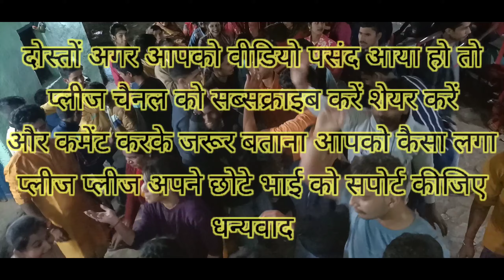मरचूला बैंड मैं 💃लडकी ने गाया गजब का गाना पूरा वीडियो देखे आपको बहुत मजा आएगा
namaskar doston Deepak Pahadi official marchula band main aap sabhi ka bahut bahut swagat hai doston agar aapko hamari video achchi lagti Ho to please channel ko jyada se jyada like hi Shahar comment aur subscribe karna na bhule dhanyvad aur aage rabhi channel per I Bane rabhi channel  ki video Apne channel per lekar aata rahata hun dhanyvad